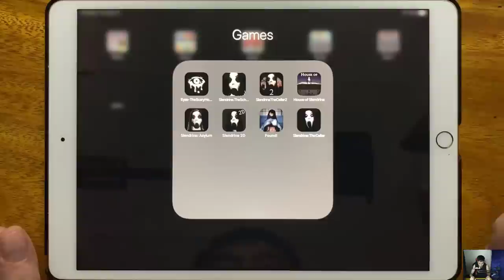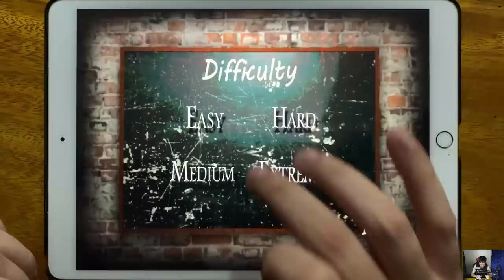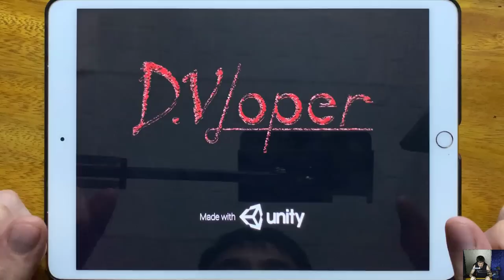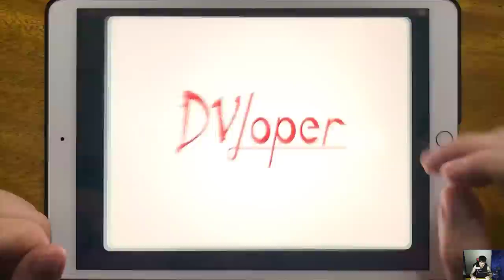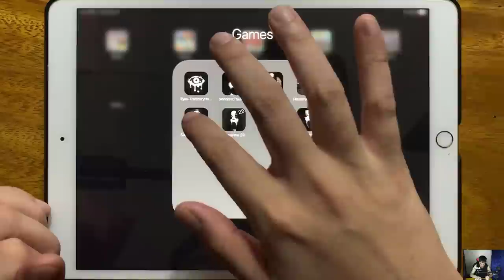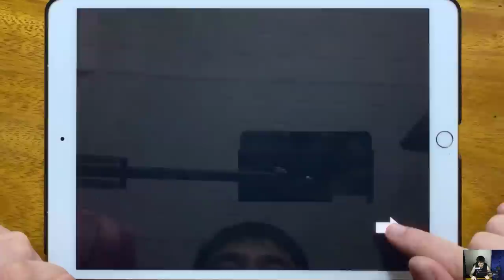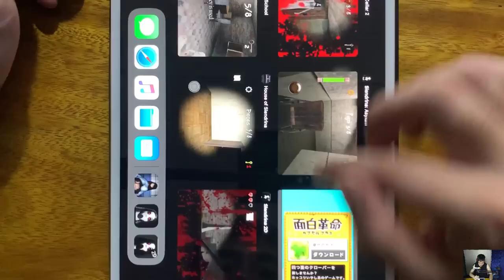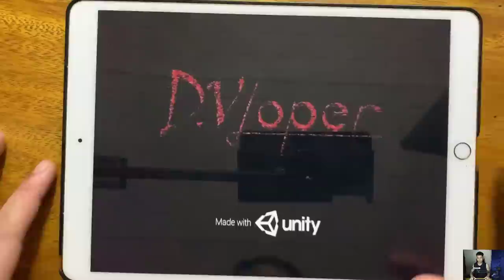Eyes The Scary Horror Game, Slendrina The School, Slendrina The Cellar 2, House of Slendrina...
Eyes The Scary Horror Game, Slendrina The School, Slendrina The Cellar 2, House of Slendrina, Slendrina Asylum, Slendrina 2D, Found, Slendrina The Cellar